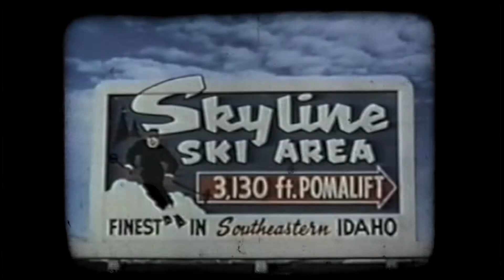History Of The Rock Vol. 3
We are dusting off the old film reels to bring you the HistoryOfTheRock Vol. 3